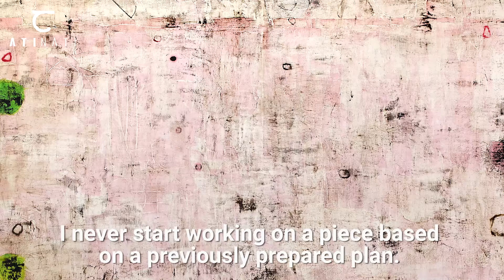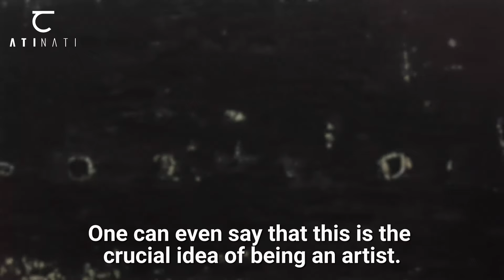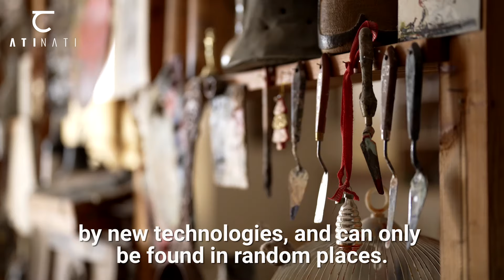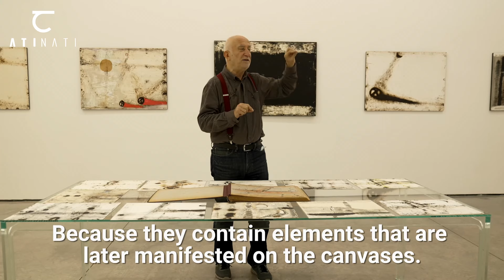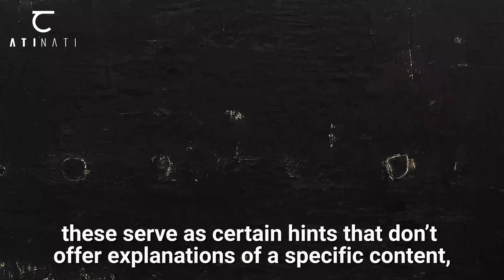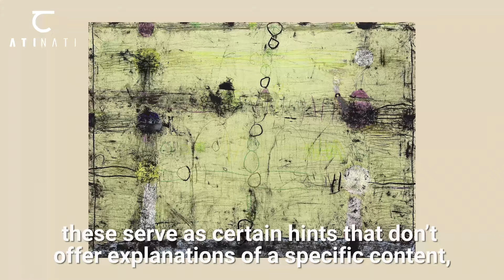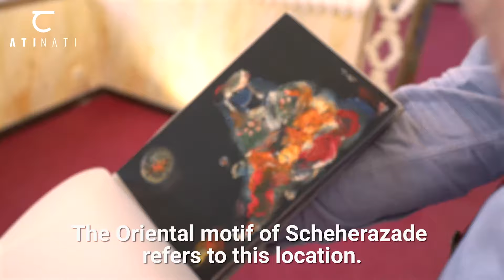ATINATI: ARTIST IN FOCUS - GIA GUGUSHVILI [English Version]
Artist in focus - Gia Gugushvili (გია გუგუშვილი) is a painter and graphic artist, born in 1952 in Tbilisi. His works are housed in the Georgian National Museum, the Adjara Art Museum (Batumi), the State Museum of Oriental Art (Moscow), the Christoph Merian Foundation (Basel), and the Norton Dodge Museum (Philadelphia), as well as in other galleries and private collections both in Georgia and overseas.

The majority of the artist's paintings from the last 30 years are large-format abstract canvases, which attract the viewer’s eye with their mixed and matched spectrum of colors and expressiveness. In Gia Gugushvili's compositions, an object or a figure is so conventional that it may only be perceived as an allusion. It might be a familiar household item, or a geometric figure that bears a symbolic load – for instance, a wheel, a circle, small crosses or luminous objects.